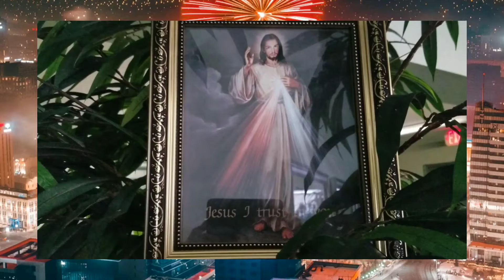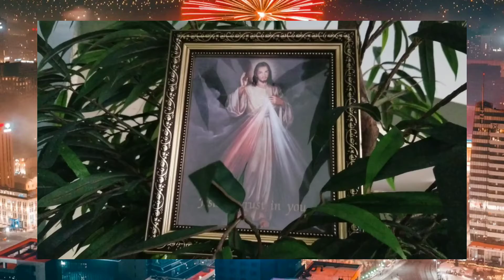ORACIÓN DE LA MAÑANA - PIEDAD PERDÓN SEÑOR